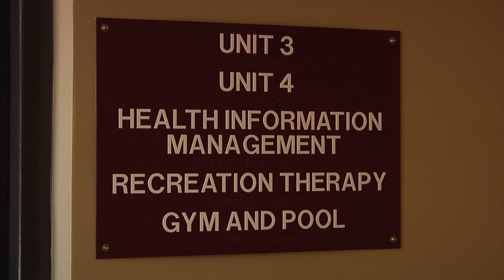MedWatch Today: Community Behavioral Health Center expands operation to increase mental health care